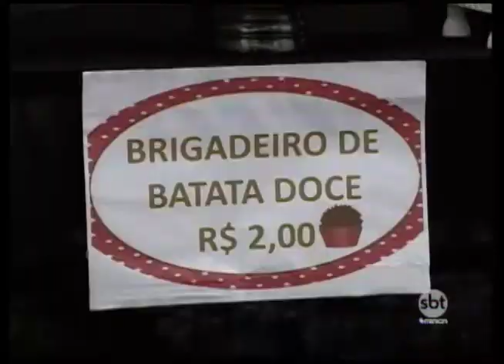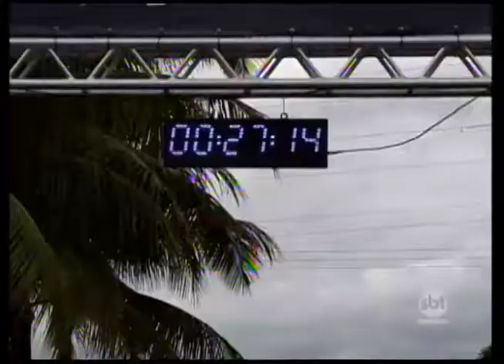Mesmo com chuva, centenas de pessoas participam de competição